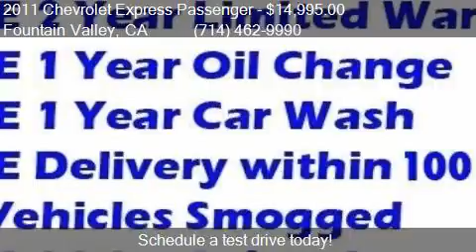2011 Chevrolet Express Passenger LS 1500 3dr Passenger Van f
This 2011 Chevrolet Express Passenger LS 1500 3dr Passenger Van is for sale in Fountain Valley, CA 92708 at FAM Vans.

Engine: 5.3L V8
Transmission: Automatic 4-Speed
Color: Summit White
Mileage: 72486
Contact Fam Vans 10870 Kalama River Ave Fountain Valley, CA 92708 to test drive this 2011 Chevrolet Express Passenger LS 1500 3dr Passenger Van today.